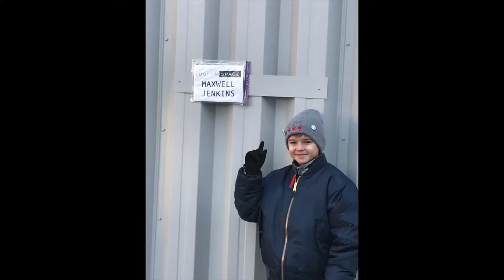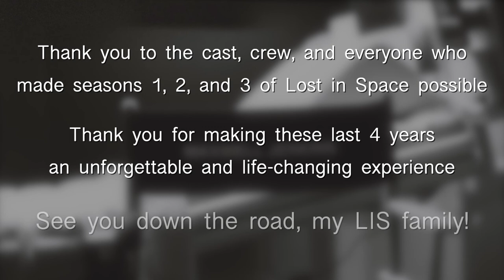I'd Like To Visit The Moon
During the last season of Lost in Space, I decided to film one of my favorite childhood songs from Sesame Street. I spent 4 years playing Will Robinson and I can honestly say it was an honor and a joy to put his space suit on each and every day. Even while filming in a global pandemic (which was at times more science fiction than our show) I always felt extremely lucky.
The 3rd season will launch on Netflix later in 2021. But for now here's a look back on the last 4 years that changed my life forever.
This is Will Robinson signing off. for now.